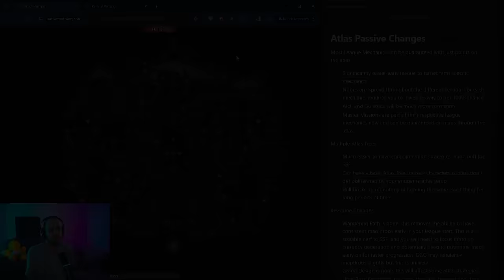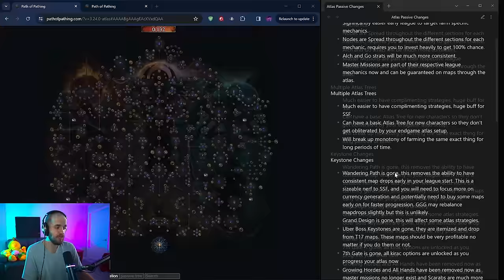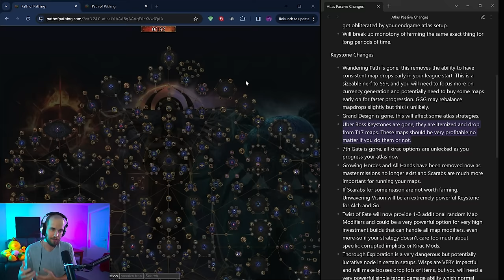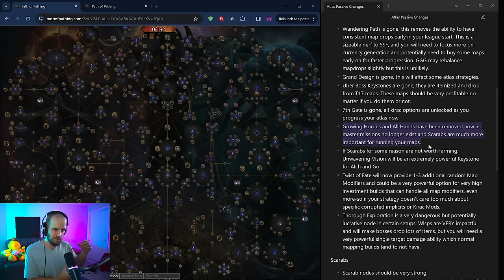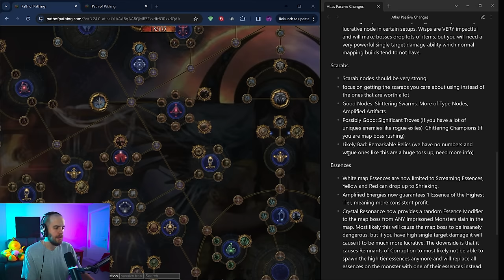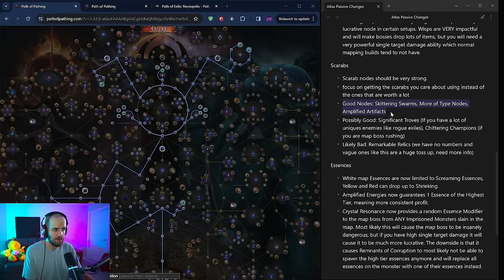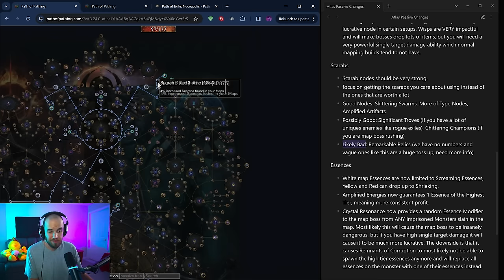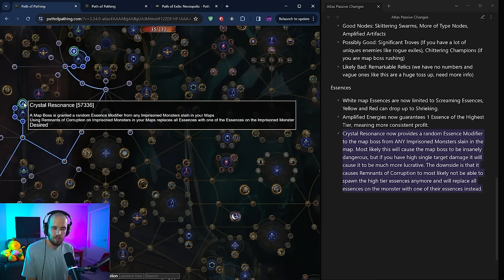MAXIMIZE Your League Start Currency on the Updated Atlas Tree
TONS of QoL for low end Atlas Strats!

The Gear I Use

TIMESTAMPS:
00:00 Introduction
00:43 Target Farming
03:23 Multiple Atlas Trees
05:10 Keystone Changes
05:15 Wandering Path
08:27 Bossing and Ubers
10:50 7th Gate and Kirac Mods
11:52 Growing Hordes and All Hands
13:10 Unwavering Vision
14:13 Twist of Fate
15:12 Wisps and Thorough Exploration
16:31 Scarabs
23:55 Essences
28:13 Final Thoughts

BigDucks is a streamer on Twitch.tv as well as a content creator across social media platforms and more!